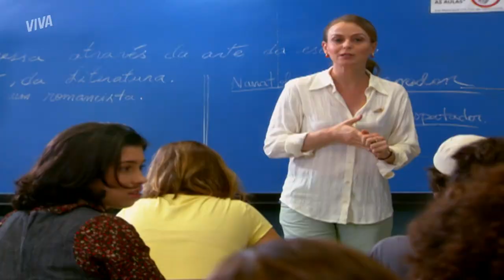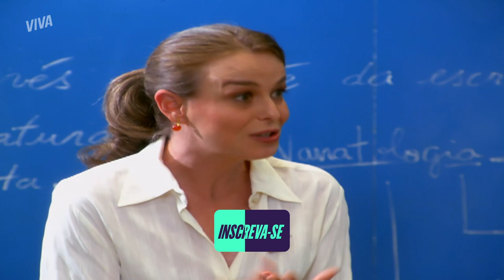NANDA EXPULSA CRIS DO QUARTO E DIZ QUE NÃO TEM MAIS IRMÃ | MALHAÇÃO ID | MELHOR DO DIA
Depois de descobrir que Cris está namorando Bernardo, Nanda acaba surtando e é atropelada enquanto andava pela rua. Cris toda preocupada vai ao hospital visitar a irmã, mas é expulsa. Ai, ai, ai, ai, ai… O que será que Cris vai fazer agora? Vem acompanhar cada detalhe em MalhaçãoNoVIVA!

Capítulo 76, dia 13 de junho de 2022, segunda-feira.